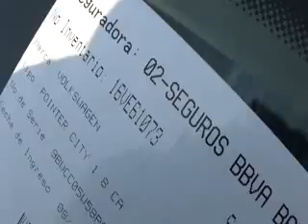SUBASTASMA VOLKWAGEN, POINTER 2008